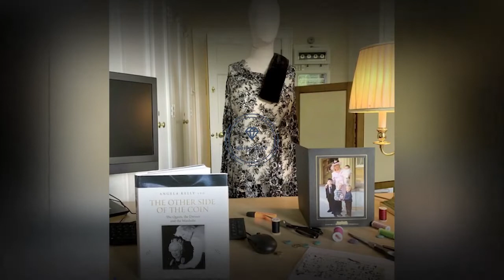Histori| Mbretëresha Elizabeth || “MBRETËRESHA E HEKURT” Part 2